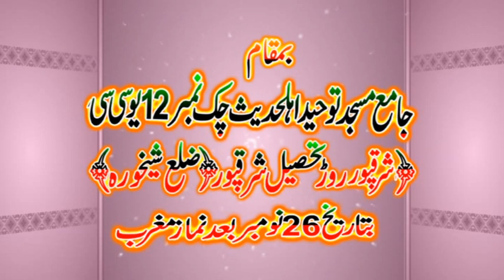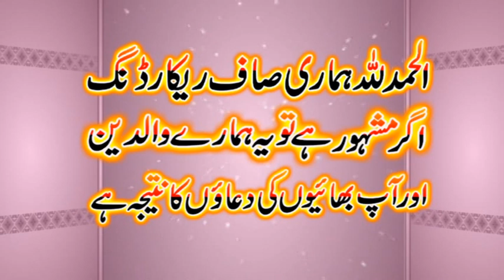یہ خطیب نے تو کمال کر دیا ایسا بیان لوگ دیکھتے ہی رہے گئے مولانا اسقد ربانی صاحب 26نومبر2019